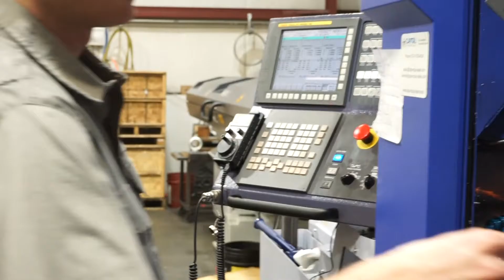2022 Manufacturing Excellence - Rolar Products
Congratulations to the 2022 Manufacturing Excellence Award winner, Rolar Products! Awards presented by the Muskegon Lakeshore Chamber of Commerce.